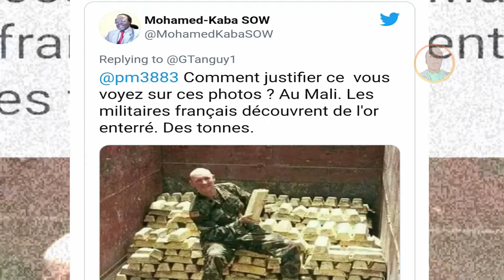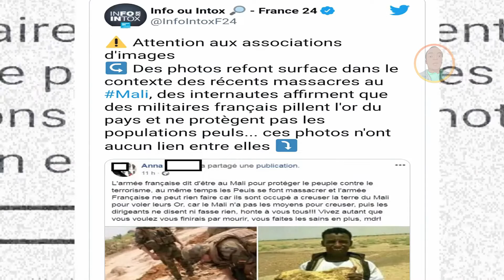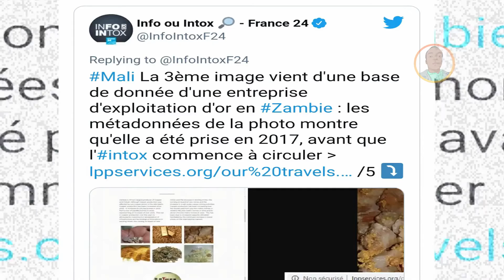Les soldats Français volent t'ils de l'or au Mali ? Voiçi toute la vérité